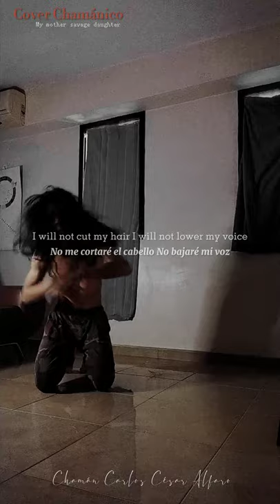¿Eres la hija salvaje de tu madre?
Hi, Hidden Seeker.

If you are interest on my work and you want to work with me, look

While I finish work in the creation of our discord Server you can talk directly with me by Dm

See you, have a nice existence.